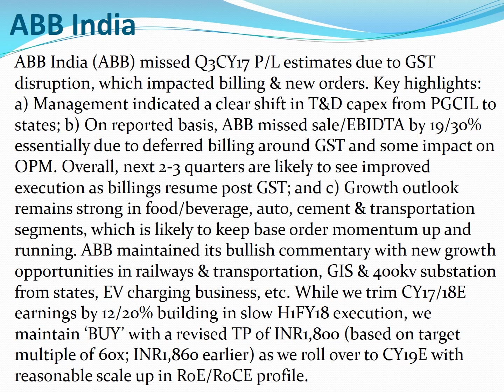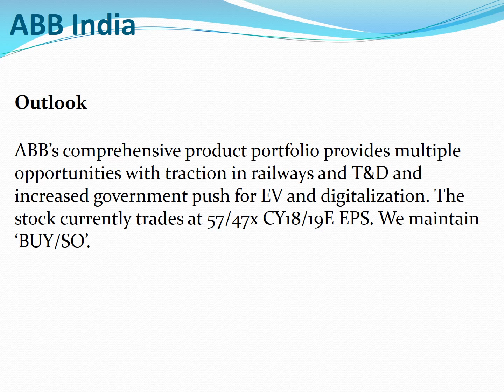Multibagger Stocks Solar Ind - ABB India - 30% - duration 6 to 12 months !!!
Multibagger Stocks to make multi fold income !!! ABB India - 30% - duration 6 to 12 months !!!